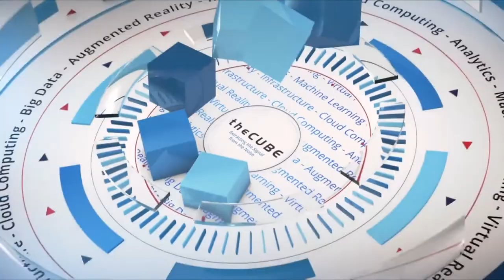Pat Gelsinger Keynote Analysis | VMworld 2019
John Furrier, Dave Vellante, & Stu Miniman sit down at VMworld 2019 in San Francisco, CA.

At VMworld 2019, mixed signals surround VMware and multicloud

In his keynote remarks to open VMworld 2019 in San Francisco on Monday, Pat Gelsinger, VMware’s chief executive officer, made clear his company would be a significant multicloud player.

The problem for Gelsinger (pictured0 and VMware is that technology spending data shows customers may be doubling down on public cloud commitments at the expense of on-premises infrastructure, which could pose issues down the line for the company.

“[Gelsinger] said ‘any workload, any [application], any cloud,’ and that vision has been fairly consistent,” said Dave Vellante, co-host of theCUBE, SiliconANGLE Media’s mobile livestreaming studio, during the keynote analysis at the VMworld event in San Francisco. “At the same time, the data clearly shows that cloud is negatively impacting the VMware spend. If you don’t own a public cloud, you better convince your customers and your ecosystem that the future is in ‘our’ definition of cloud, which is multicloud, and that’s what this VMworld is all about.”

Vellante spoke with co-hosts John Furrier and Stu Miniman, and they discussed the role of virtual machine technology and the potential for multicloud to become over-hyped (see the full interview with transcript here).

Containers and app support
Gelsinger’s remarks and many of the announcements released by VMware focused on Kubernetes integration and application support. Analysts who had been attending the annual conference since the early days noted a shift away from a focus on virtual machines.

“When we started coming back in 2010, the virtual machine was the center of the universe,” Miniman said. “Today, we’re not talking about virtual machines at the center. We’re talking about containers, we’re talking about cloud native applications, and that multicloud world was absolutely what Pat Gelsinger discussed front and center.”

Recent survey data provided by Enterprise Technology Research found that the multicloud opportunity remained wide open as the early market was still forming. Many firms, including Google LLC, Microsoft Corp. and VMware, were well-positioned to compete. Yet, the early market also meant that the hype cycle was likely just beginning.

“It’s just starting to be hyped and probably will then be overhyped, and then, seven years from now, we’ll start to see multiple clouds become truly interoperable,” Furrier noted. “Enterprises have multiple vendors or multiple environments that happen to involve those vendors who have cloud. I don’t think it actually is an operating model yet.”

Here’s the complete video analysis, part of SiliconANGLE’s and theCUBE’s coverage of the VMworld event: